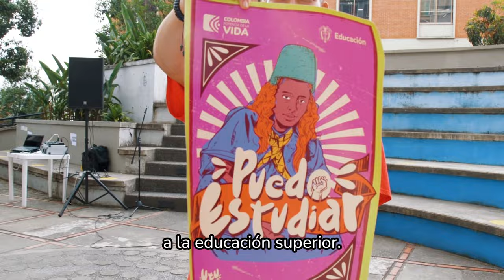Con PuedoEstudiar garantizamos el acceso a educación Superior en los territorios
Conoce cómo acceder a 'Puedo Estudiar' en el siguiente video